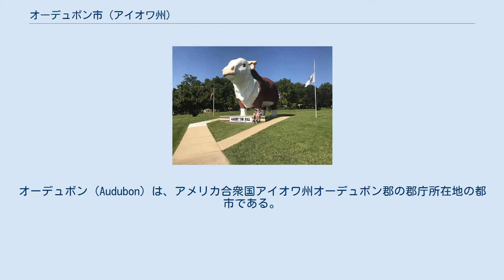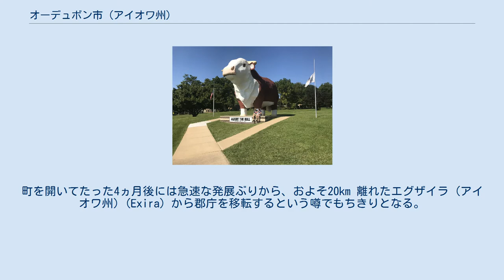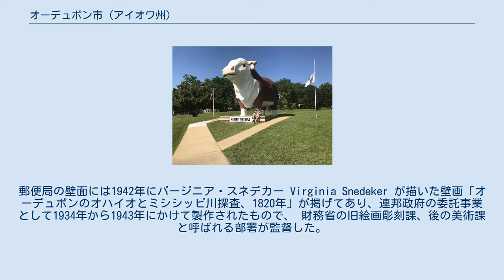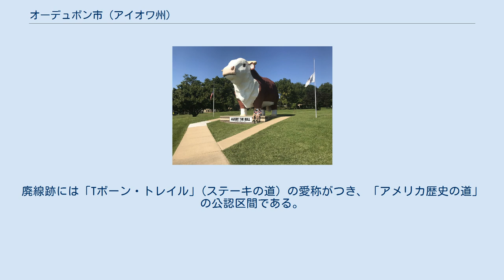オーデュボン市 (アイオワ州)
オーデュボン郡_(アイオワ州)
オーデュボン (Audubon) は、アメリカ合衆国アイオワ州オーデュボン郡の郡庁所在地の都市である。
2010年のアメリカ国勢調査 (en) では人口2,176人と前回調査の2,382人(2000年実施分・en) から減少した。
 市の名前の由来は ジョン・ジェームズ・オーデュボンといい、当時、イギリスやフランスでも著名だった鳥の研究家で博物画家である。
 オーデュボン市の1908年11月当時の街並み。
左端1本目のトの字型の交差点（2）にプレスビテリアン教会（外壁を二重線で引いた建物）、左下T字路（3）に#市立図書館ほか宝石店など商店がならぶ（アメリカ議会図書館収蔵 LOC sanborn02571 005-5） オーデュボン市は1878年9月23日にシカゴ・ロック・アイランド・パシフィック鉄道が開き、同年10月15日に不動産の区画を競売にかけた総販売額は6,190ドルである。
その年の12月6日に鉄道が開通し同月16日時点で住宅50軒のほか、銀行、雑貨店5軒、宝石店とレストラン各1軒、ホテル2軒、精肉店と鍛冶屋各3軒、馬具店と家畜厩舎各1軒、石炭販売店と材木屋各2軒、穀物サイロ1棟と穀物販売店3軒に加えて学校が建った。
町を開いてたった4ヵ月後には急速な発展ぶりから、およそ20km 離れたエグザイラ (アイオワ州) (Exira) から郡庁を移転するという噂でもちきりとなる。
翌1879年、鉄道会社はのちに郡庁舎となる建物を建設すると、オーデュボンに移転するなら向こう5年間、賃料を取らずに郡に貸すという。
同年の総選挙で郡庁所在地のオーデュボン移転が承認される。
 オーデュボン市立図書館はアメリカゴシックの好例。
1930年代にも外観は1912年完成当時のまま。
（Audubon, Audubon County, IA HABS IOWA,5-AUD,1-2）。
 町を開く責任を負った鉄道会社に対し、オーデュボンの成長の原動力はエセルバート・J・フリーマンが担った。
エグザイラの住民として鉄道用地と市内の不動産販売を取り仕切り、またオーデュボンに引っ越した住民第1陣のひとりでもある。
郡政ですでに顔をきかせておりオーデュボン初代市長になり、1880年には市制の施行による法人化で著名になる。
フリーマンは市民銀行の株の半分を所有し消防署長を務め、1882年に水道が敷設されるとその管理者に、また1891年に発電所が置かれるとその所長も兼ねた。
 初代郵便局長はアーサー・L・サンボーンといい、1879年2月15日に任命される。
郵便局の壁面には1942年にバージニア・スネデカー Virginia Snedeker が描いた壁画「オーデュボンのオハイオとミシシッピ川探査、1820年」が掲げてあり、連邦政府の委託事業として1934年から1943年にかけて製作されたもので、 財務省の旧絵画彫刻課、後の美術課と呼ばれる部署が監督した。
1878年から1879年まで初めて学校で教えたのはロバート・ハンターで、やがて学校の規模と生徒数は増え続け、1887年の秋時点で教室8室に教師10名を揃えて、在籍する生徒は416人を数えた。
1900年時点で都市として確立したいオーデュボン市はその後、成長が鈍っていく。
1915年時点の記録によると、公立図書館、弁護士9名、医療専門家10名、3人の獣医3名、聖職7名、銀行家4名に加え、その他多くの企業が運営されている。
 オーデュボン市は1986年と2006年のアイオワ横断自転車ツーリング (RAGBRAI) の指定宿泊地である。
 10進数形式の経度と緯度の座標は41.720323、-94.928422である。
 アメリカ合衆国国勢調査局によると市の総面積4.87km2 (1.88平方マイル) で全域が陸部である。
 2010年の国勢調査時点で市内の総人口2,176人、総世帯数961世帯、586家族が住む。
人口密度は446.9人/km2 (1,157.4人/1平方マイル)、全住宅個数1,106戸に対する住宅密集率は227.1戸/km2 (588.3戸/1平方マイル)。
 人種構成は白人98.9％、アフリカ系アメリカ人0.2％、アメリカ先住民0.3％、アジア系0.2％および2人種以上の混血0.3％。
ヒスパニックまたはラテン系は人口の0.7％。
 全961世帯のうち18歳未満の子供と同居する世帯26.0％、48.4％が婚姻関係の同居夫婦であ...